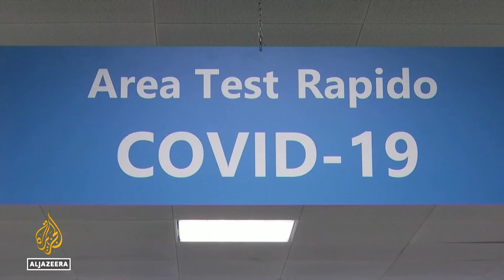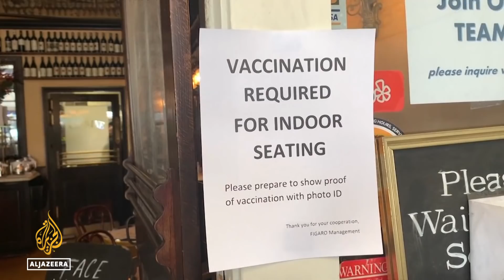Biden unveils new plan to combat Omicron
The United States has reported the Omicron coronavirus variant in five states, including in one person in Hawaii who had no history of travel.
President Joe Biden has announced tighter restrictions for international travellers.
He has also appealed to all eligible Americans to get booster vaccine shots.
Al Jazeera's @Shihab Rattansi reports from Washington, DC.